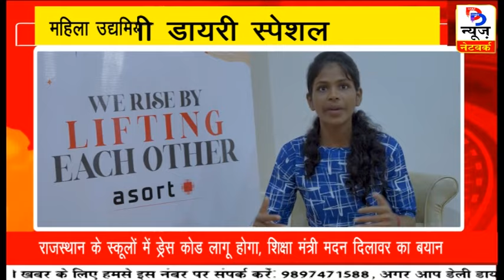महिला उद्यमियों को सशक्त बनाने का काम कर रहे है Asort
हर महिला को ये देखना चाहिए: कैसे Asort महिला उद्यमियों की मदद कर रहा है

क्या आप एक महत्वाकांक्षी महिला उद्यमी हैं जो अपने सपनों का व्यवसाय शुरू करने के लिए तैयार हैं? या शायद आप पहले से ही चल रहे व्यवसाय को नई ऊंचाइयों पर ले जाना चाहती हैं? तब यह वीडियो आपके लिए है!

इस वीडियो में, हम Asort के co commerce मॉडल की दुनिया में गहराई से उतरते हैं और यह महिला उद्यमियों के लिए गेम-चेंजर कैसे बन रहा है. "Asort  co commerce  महिला उद्यमियों की मदद कैसे कर रहा है | Asort co commerce  वाला यह वीडियो उन महिलाओं की असाधारण यात्राओं पर प्रकाश डालता है जिन्होंने Asort के business प्लेटफॉर्म के माध्यम से सफलता और वित्तीय स्वतंत्रता हासिल की है.

Are you a woman with a dream of running your own business?  This captivating YouTube video, "How Asort co-commerce is Helping Women Entrepreneurs | She Means Business,"  is your roadmap to success! We'll delve into the world of Asort co-commerce and its remarkable impact on empowering women to become thriving business owners.

Get ready to be inspired by the stories of real women entrepreneurs!  We'll showcase their journeys of building successful businesses and achieving financial independence through Asort's innovative platform.